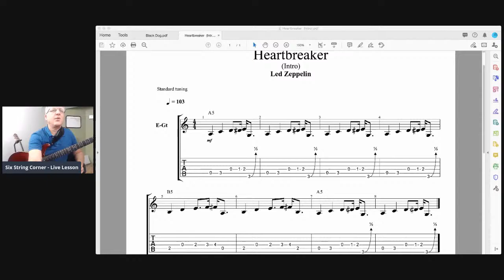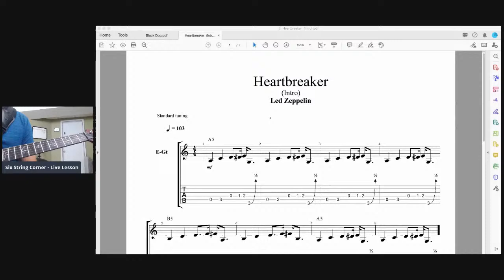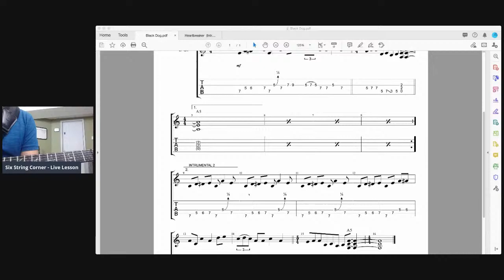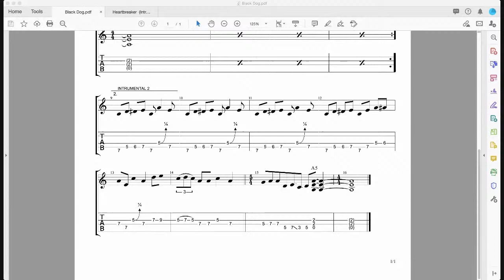Live Guitar Lesson: Two Led Zeppelin Guitar Riffs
This live guitar lesson will cover Two Classic Led Zeppelin Guitar Riffs. First is a Heartbreaker Led Zeppelin guitar lesson and then a Black Dog Led Zeppelin guitar lesson.
Sign up to the Six String TAB library to get these TABs and much more

Need some private lessons to play awesome songs like these but better than ever before?
Get an online lesson. There are precious few left